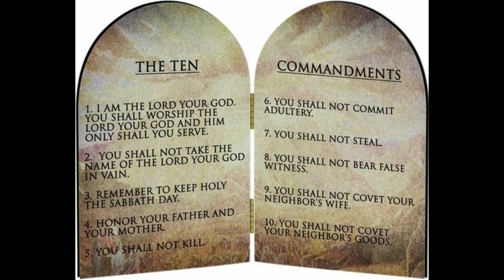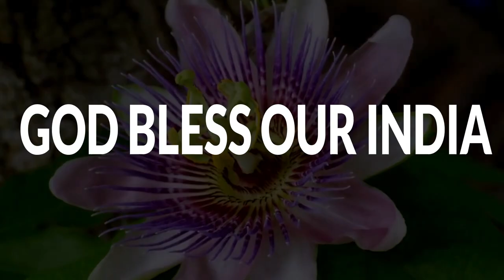చేవిగలవాడు వింటాడు ట్రింగ్ ట్రింగ్ తెలుగు క్రిస్టియన్ Sunday school song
Grace Gospel Ministries presents